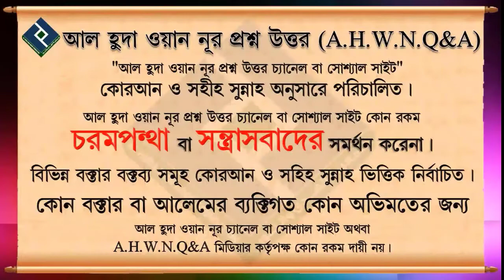যেনা কারীর শাস্তি┇ওস্তাদ আল আমিন বিন সালেক